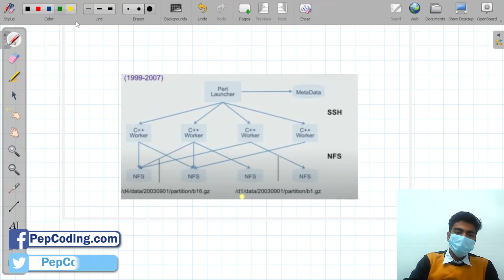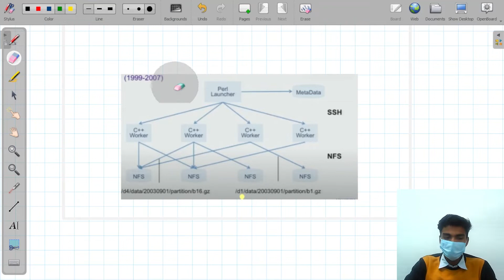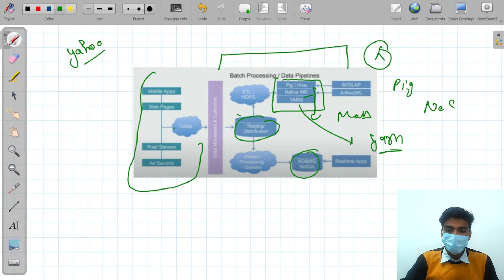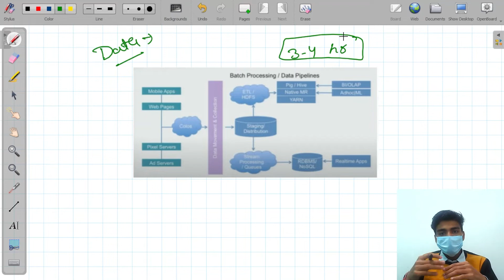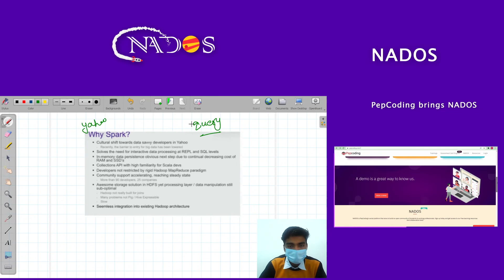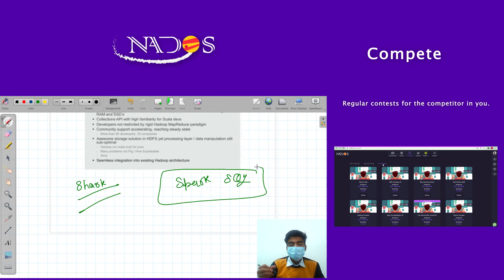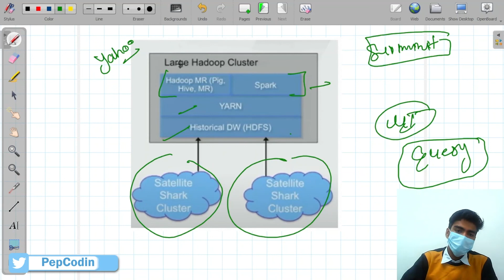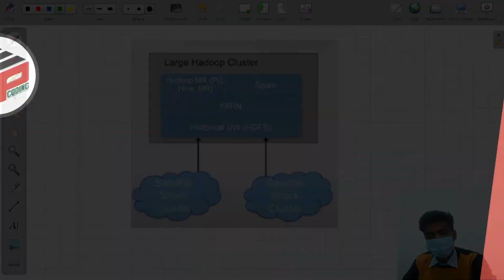6. Case Study-Spark at Yahoo | Pyspark | Big Data | Nados